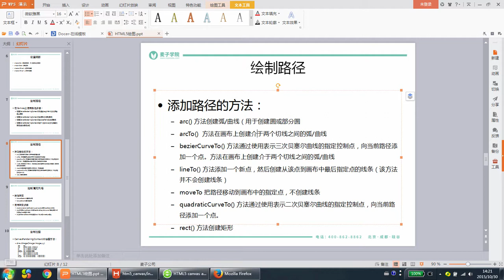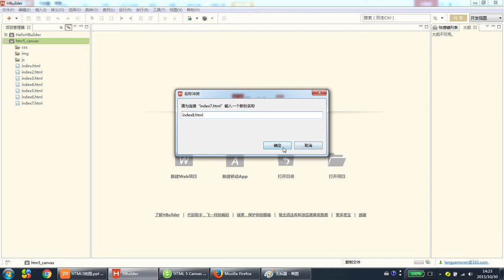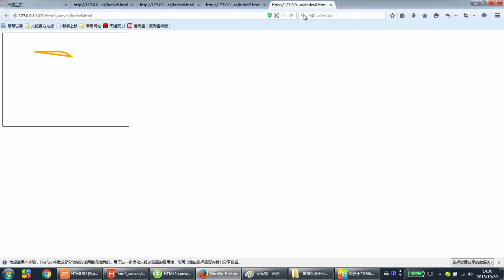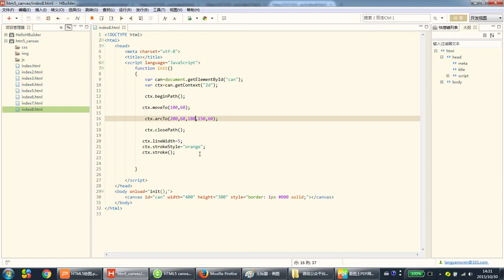HTML5绘图6 HTML5画两个切线间的弧